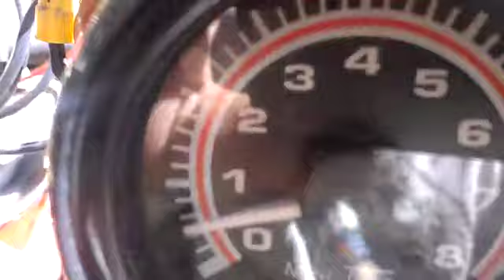International Scout V8 HEI Duraspark Conversion - 450 RPM Idle - Part 8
Idling smoothly at 450 RPM... so low that the Delco alternator isn't charging!  Converted obsolete  "Gold" ignition module and stock distributor altered to fit Ford Duraspark pickup and cap, powering a GM style TBI coil with a GM HEI module, with a GM three wire alternator!  Cheaper by far, and more reliable by far too.